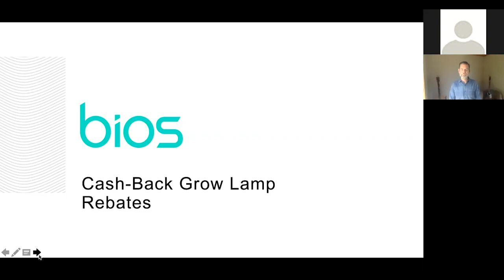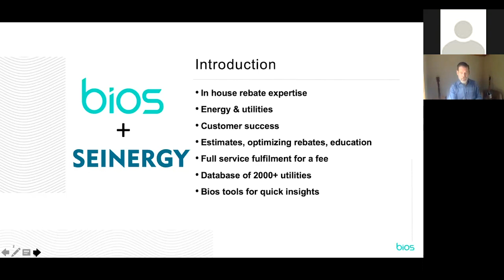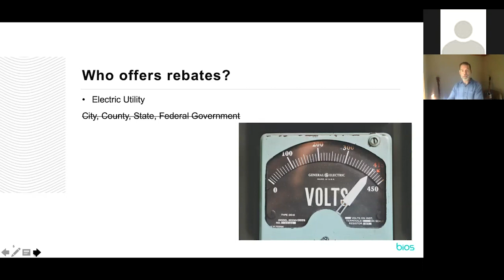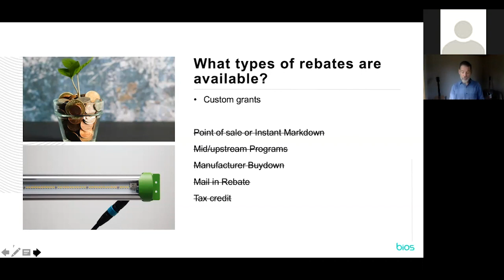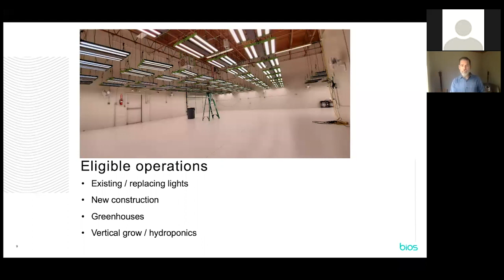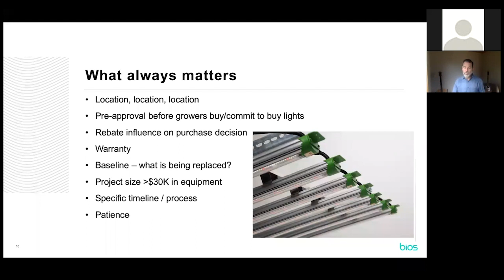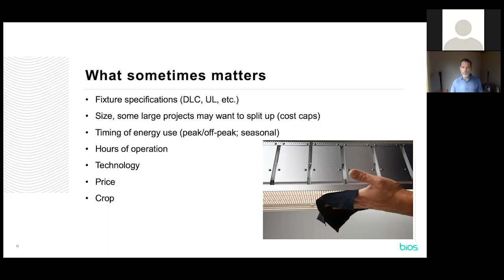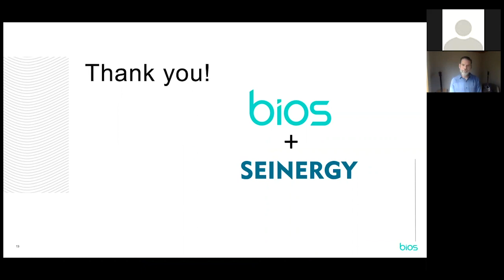BIOS Plant: Webinar on Grow Lamp Rebates with Bob Gunn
In our first webinar, Bob Gunn gives an overview of the rebate process. He discusses who offers rebates, rebate potential (up to $1 million per customer), eligible operations, and much more!